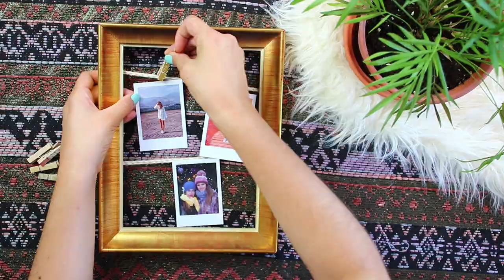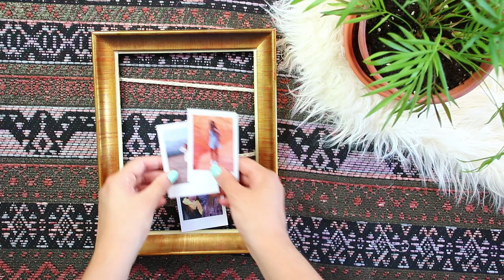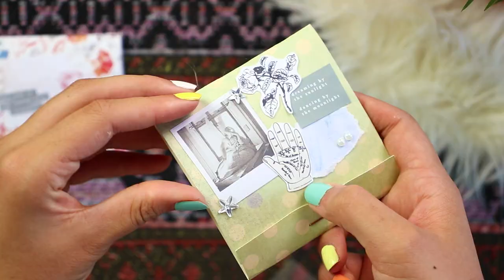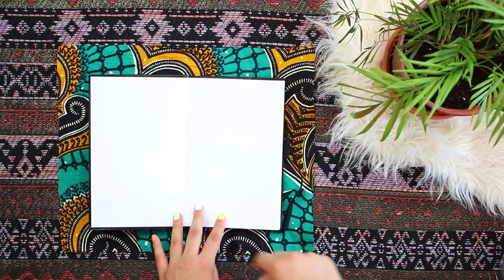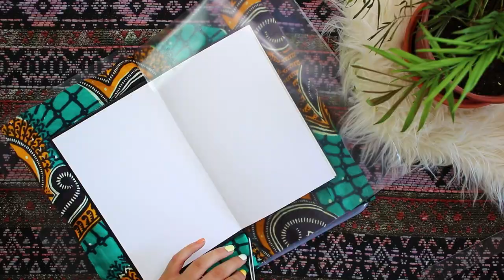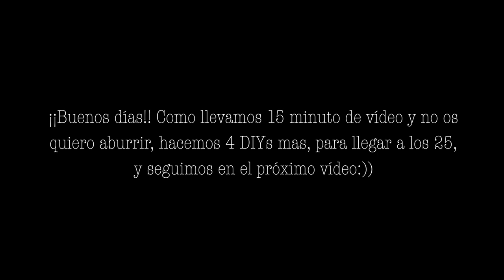50 DIYs en 24 horas - ¡Especial 50k suscriptores!😝 (1 de 2)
Hoy os traigo la primera parte de 50 DIYs en un día😍 Si queréis aprender ha hacer muchas cosas bonitas y en tendencia… quedaros a ver el vídeo😜😜

Hola a todos y bienvenidos un día mas al canal, hoy os traigo un vídeo especial 50.000 suscritores!!! Cuando pienso que hace cosa de año y medio solo éramos 1.000… quedo boca abierta :0

51600 gracias💕 SOIS GENIALES!